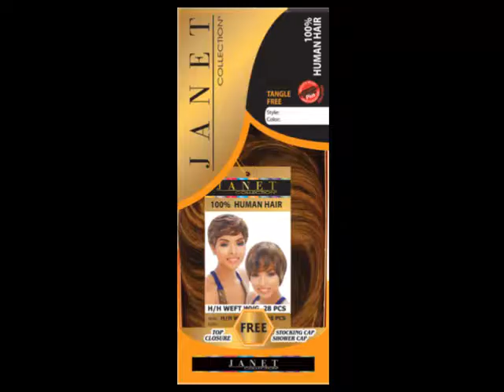Janet Collection 28 piece/ Quick weave/ Pixie cut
Hi, this video is to display my work. I used the Janet Collection 28 pieces hair in color # 4. If you would like to book me I am located in the Saint Louis, MO area. If you have any questions just leave them below.